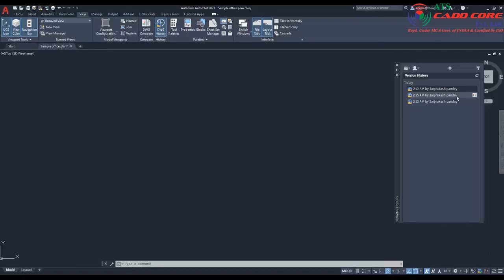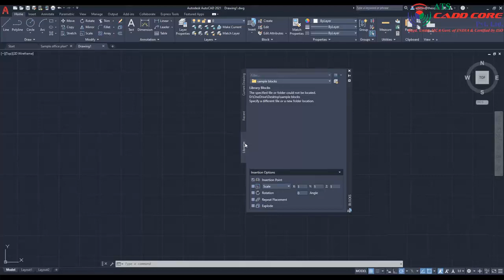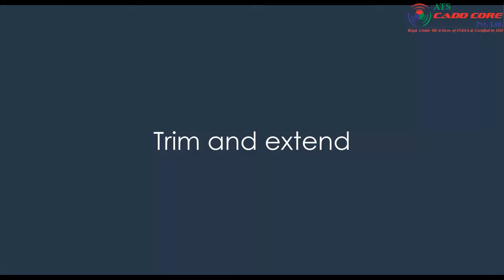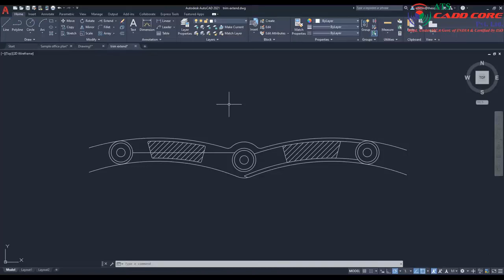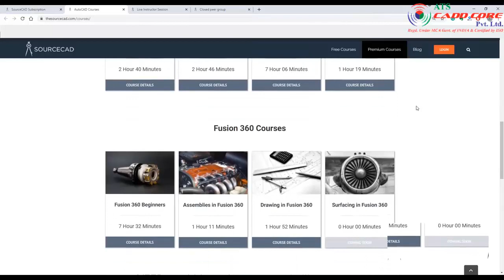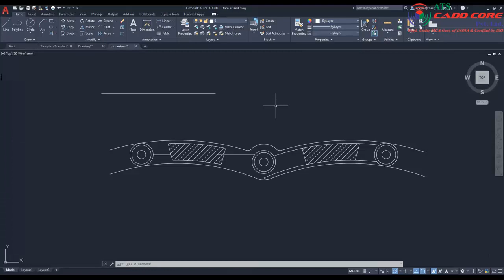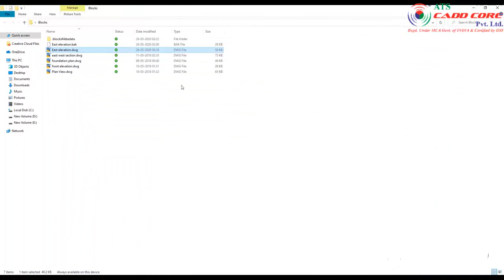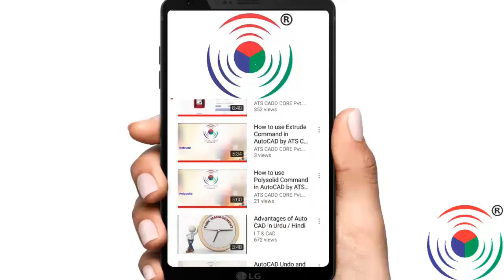Autodesk AutoCAD 2021 New Features Part 2